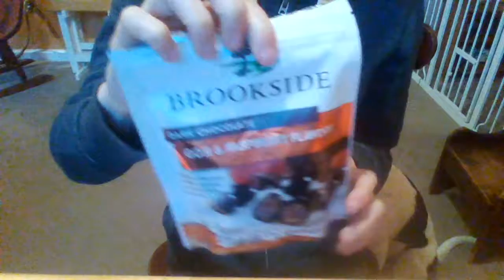my puppies think my brookstone is a treat bag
puppies p l s